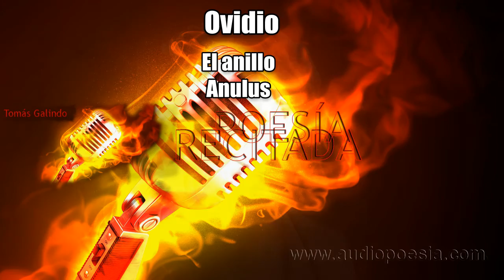Ovidio - El anillo - Anulus (en español y latín)